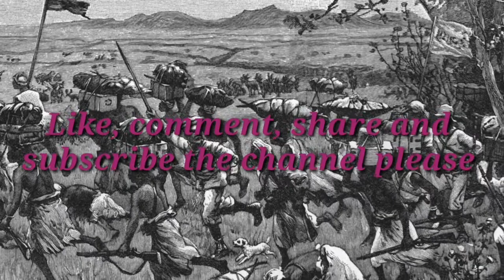সন্ন্যাসী ফকির বিদ্রোহ | Sannyasi Rebellion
you also fallow me on Instagram
 - sachikumar88

- Educare Guidance